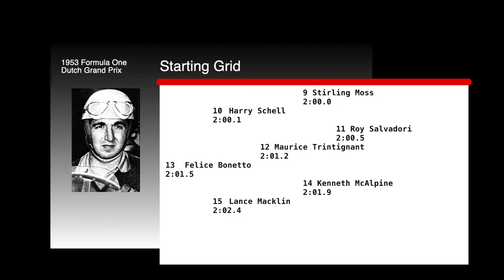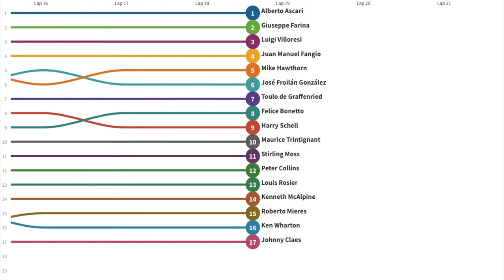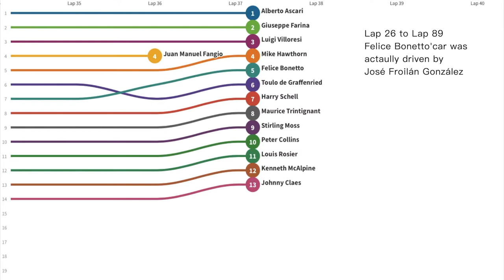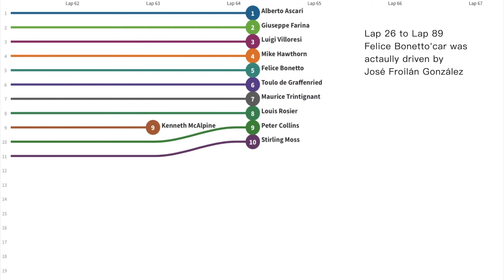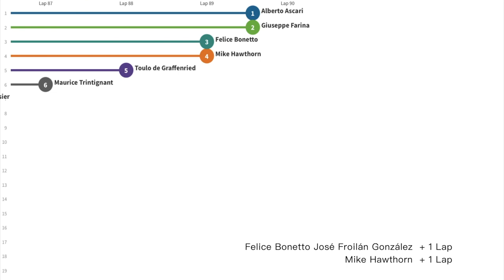1953 F1 Dutch Grand Prix Line Racing | EnjoyF1.com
1953 Season Formula One Dutch Grand Prix

10th win for Alberto Ascari
2nd and last podium for Felice Bonetto
1st and only fastest lap for Luigi Villoresi
12th win for Ferrari
12th win for Ferrari as engine supplier